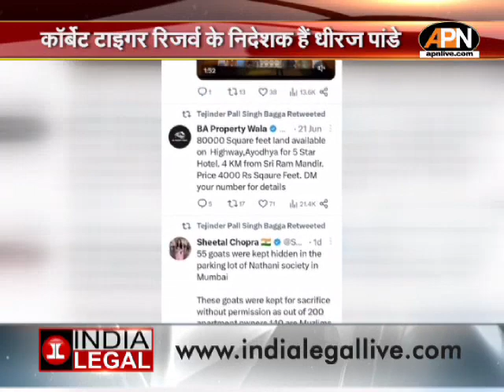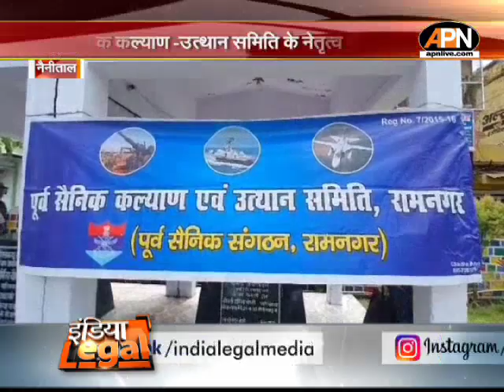Uttarakhand News: साफ़ हुआ UCC लागू करने का रास्ता | Uniform Civil Code